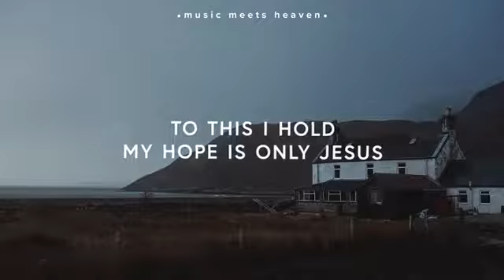With every breath I long to follow Jesus - English christian song whatsapp status